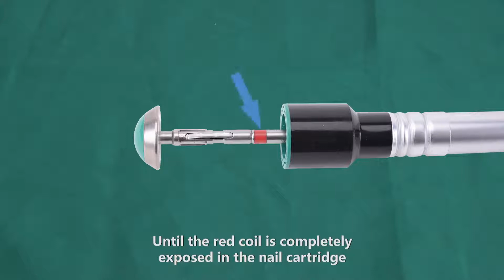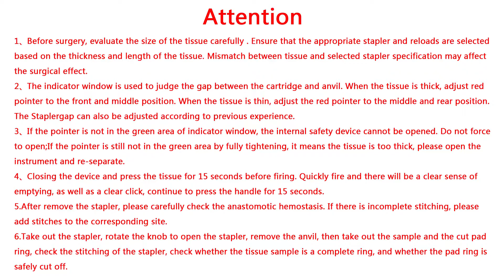Disposable Circular Staplers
Structure Introduction and Operation Demo of Qianjing Medical's Disposable Circular Staplers!!!